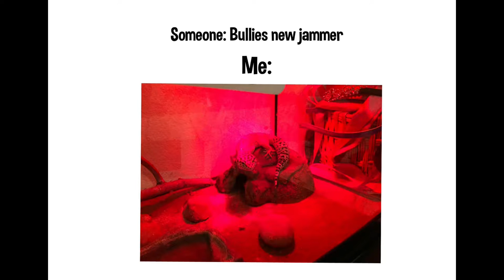Animal Jam Memes